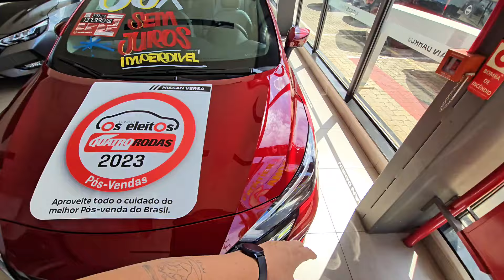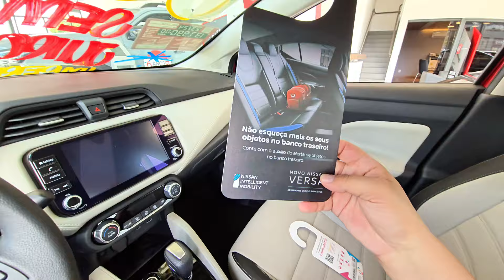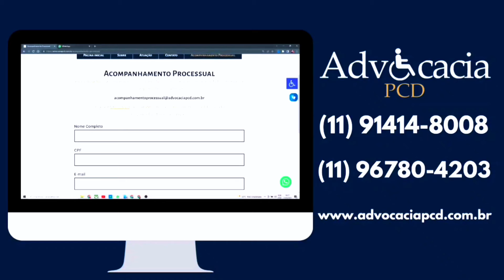DESCUBRA O NISSAN VERSA EXCLUSIVE: SEGURANÇA E ELEGÂNCIA COM DESCONTO INCRÍVEL DE R$27.300!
🚗✨ Conheça o Exclusivo Nissan Versa! ✨🚗

Neste vídeo, apresentamos o Nissan Versa Exclusive , uma opção excepcional para quem busca segurança, conforto e estilo . Com a isenção de IPI e um bônus exclusivo da montadora , oferecemos um desconto extraordinário de R$27.300,00 ! 🌟

🔹 Mais Completo que a Versão Advance : Explore as funcionalidades superiores e o design elegante do Versa Exclusive, e descubra por que ele é a escolha perfeita para você.

🔹 Segurança e Tecnologia : Detalhamos as tecnologias de segurança avançadas que garantem sua tranquilidade ao dirigir.

🔹 Investimento Vale a Pena? : Avaliamos o custo-benefício do Versa Exclusive em comparação com a versão Advance, ajudando você a tomar a melhor decisão de compra.

💬 Comente abaixo : O que você mais gostou no Nissan Versa Exclusive?